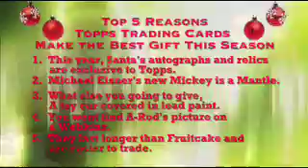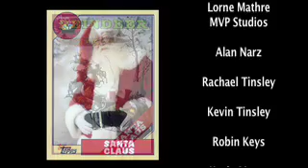Talking Sports with Santa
In another exclusive interview, ToppsTV talks sports with the original Big Red Machine...Santa Claus.

Topics include:  Eagle Fans that once booed Santa,  Santa's Super Bowl Prediction, Santa's Top-5 List and a whole lot of fun !!!